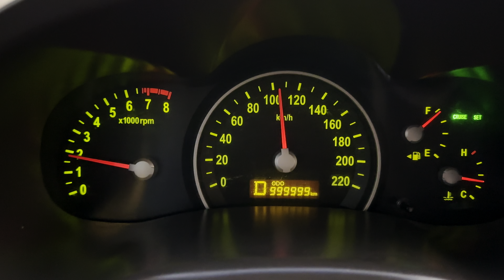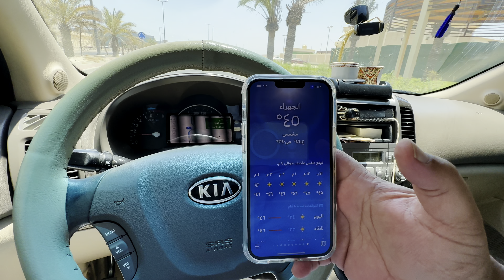رحلة الكويت منطقة الجهراء ومنطقة سعد العبدالله ومنطقة جابر الأحمد - ٧ أغسطس٣ ٢٠٢